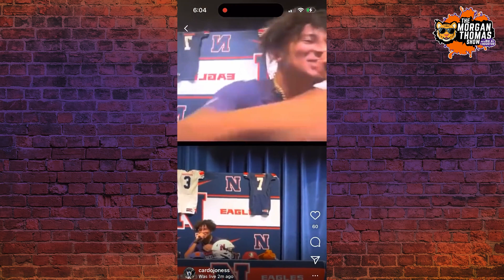Clemson Football Adding Powerhouse Safety Ricardo Jones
Join us on The Morgan Thomas Show as we bring you the latest update on Clemson Tigers' football recruiting. Discover the newest addition to the team, Ricardo Jones, a talented four-star safety from Georgia. We'll take a closer look at Jones' impressive skills, his commitment announcement, and the impact he's expected to make on Clemson's defense. Stay informed about the growing momentum of Clemson's 2024 recruiting class and the bright future ahead. Don't miss out on this insightful update that highlights Clemson's ongoing success in recruiting top-tier talent.

About The Morgan Thomas Show:
​The Morgan Thomas Show with Morgan, Big Al, and Houston is a weekly live Clemson sports talk show on YouTube, and 105.5FM The Roar. The guys give you their authentic opinions on the week’s biggest Clemson sports news, in-depth game analysis, player grades, and picks against the spread.